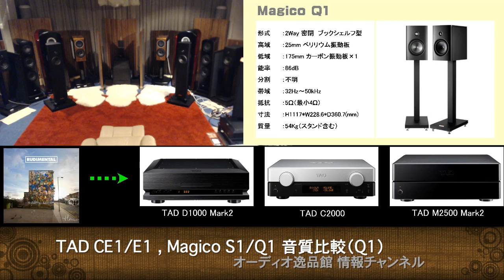2015年9月 TAD CE1,E1、MAGICO S1,Q1 比較試聴（４）（MAGICO Q1）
2015年9月、逸品館3号館で行った、TAD CE1、E1、Magico S1、Q1の音質比較テスト概要のご説明です。プレーヤーには、TAD D1000 Mark2、プリアンプにはC2000、パワーアンプには M2500 Mark2を使いました。Magico Q1の音質評価です。